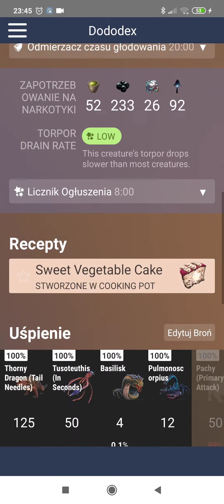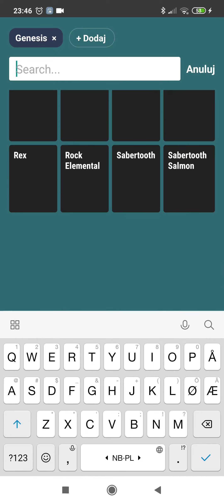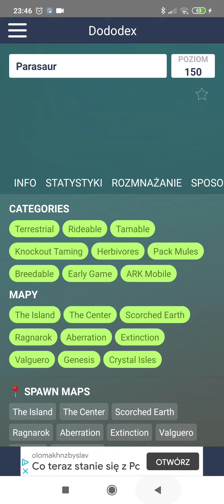Film dla wektorq RR. Anteq minecraft.